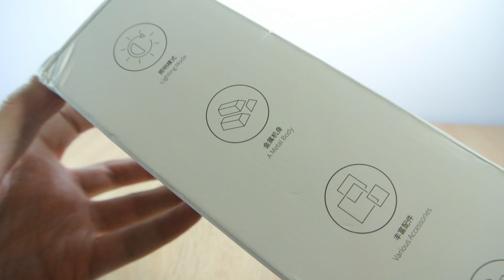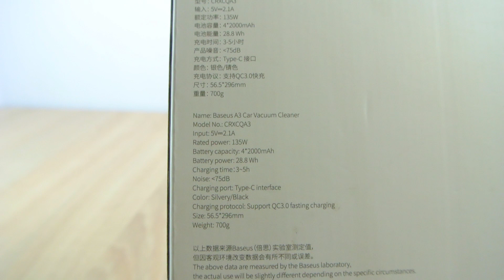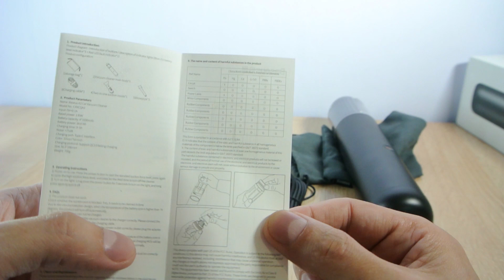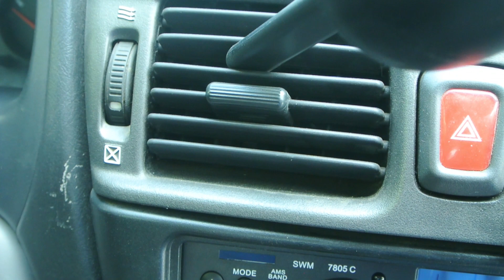Baseus A3. Отличный пылесос в машину и не только.Baseus car vacuum cleaner автомобильный пылесос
Обзор и тестирование автомобильного пылесоса Baseus A3. Использование по назначению, а также для чистки системных блоков.
0:00 Распаковка,характеристики
5:45 Включение, подсветка, проверка
9:00 Уборка в авто, чистка компьютера
12:05 Выводы